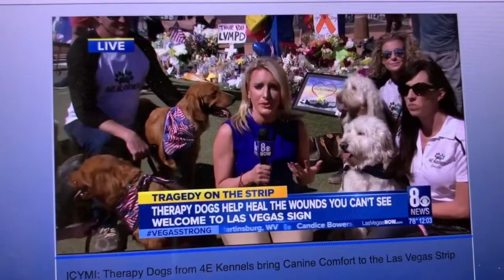How to Potty Train Your Puppy Quickly!